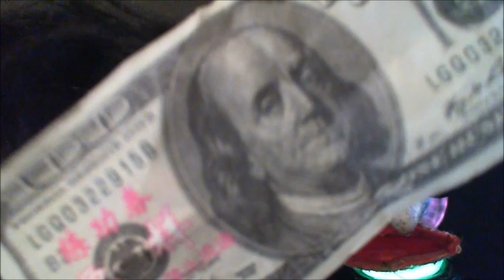stick to the script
your king